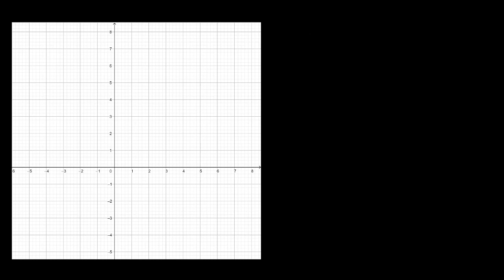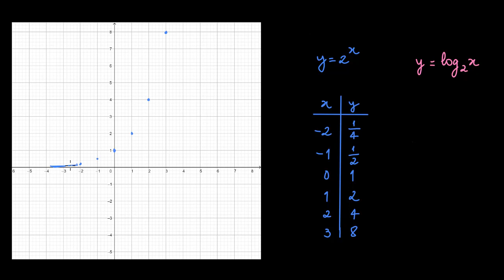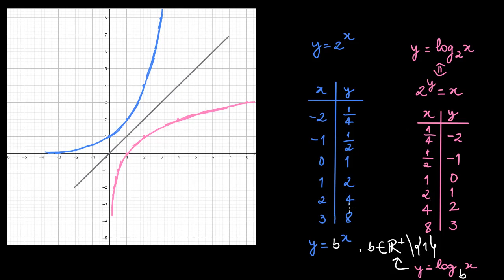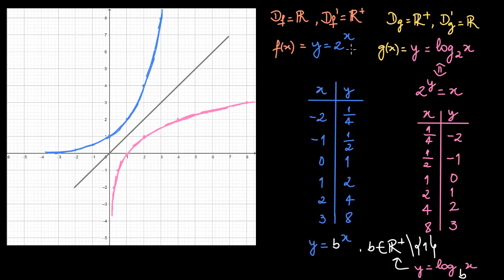Relação entre função exponencial e função logarítmica - Khan Academy em português (12.º ano)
Vídeo original: Graphs of logarithms & exponentials